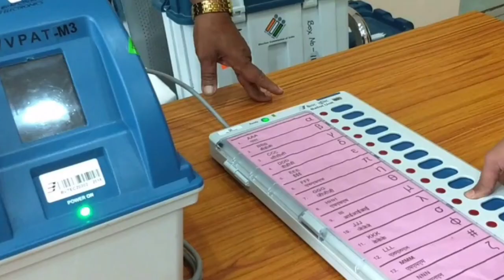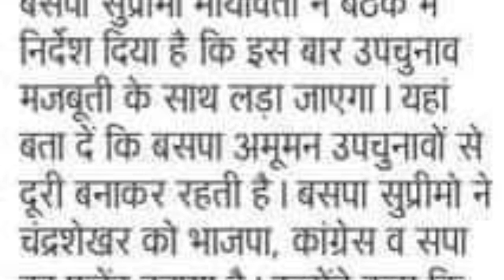चंद्रशेखर आजाद को लेकर मायावती ने दिया बड़ा बयान